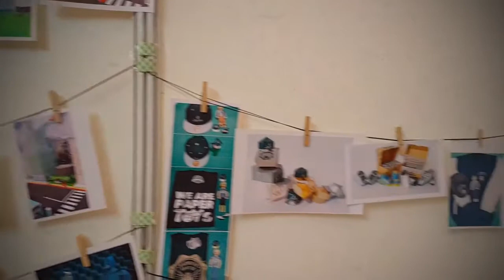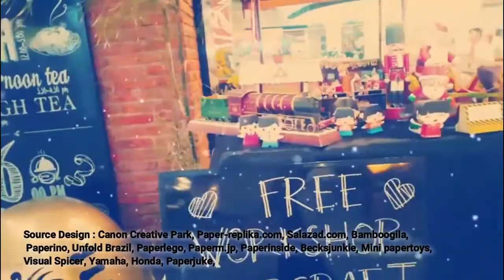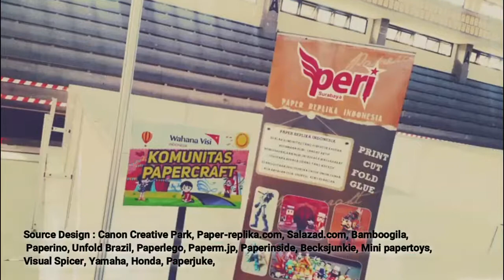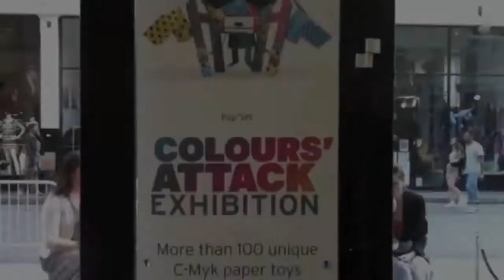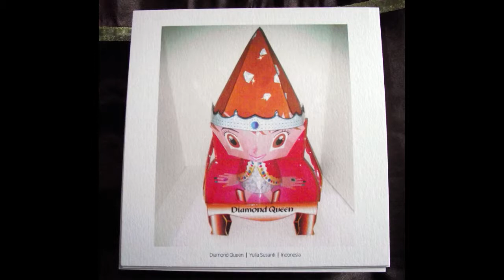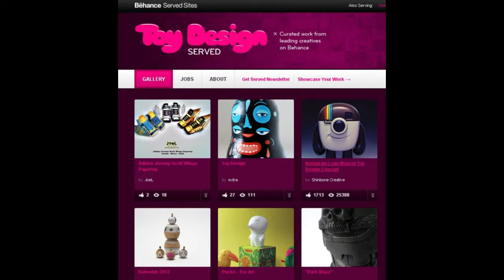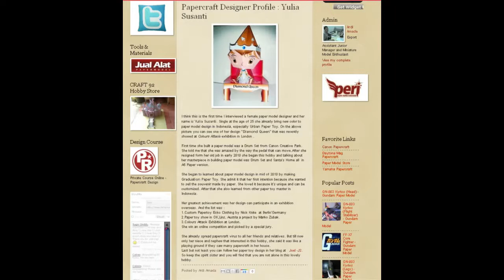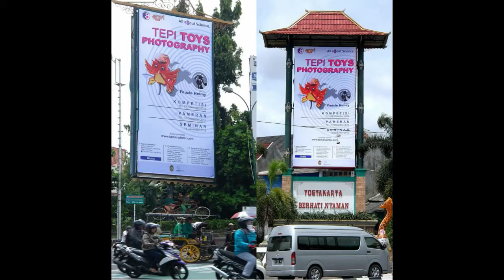WELCOME TO MY CHANNEL !!!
Tapi udah vakum 2 tahun lalu, nah mungkin ini saatnya comeback dengan ala2 Vlogger jaman NOW!! :D

Bakalan upload NEXT nya buat koleksi Papercraft en TOOLS2 apa aja ya yang dibutuhin??

DO NOT SPAM :D Thanks everyone